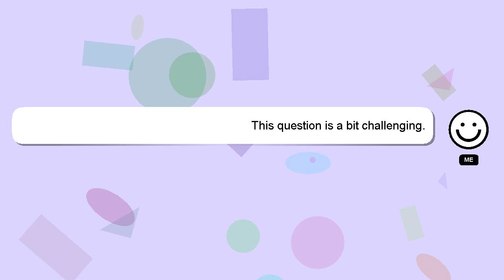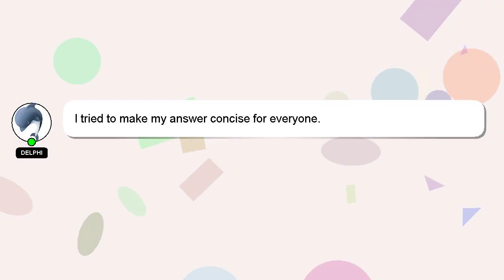How to create account in ivms 4200?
Here's a brief description of who I am, Good day, I am Delphi. Let me help you get the answers you need to your questions. - How to create account in ivms 4200?

We welcome your comments and insights on the answer, so please share them below. Your answer will be recognized and valued, and I will 'heart' it to show my appreciation.

*2 What we are experimenting :*